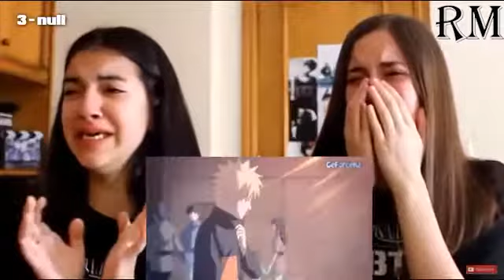ری اکشن مرگ جیرایا